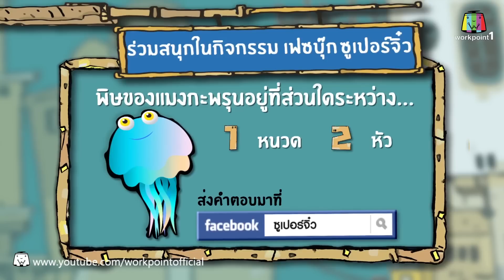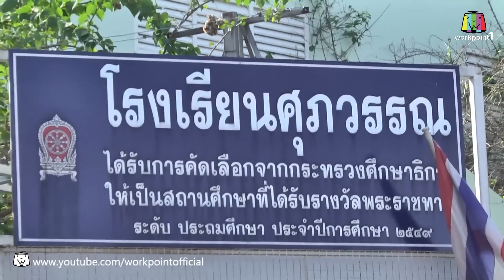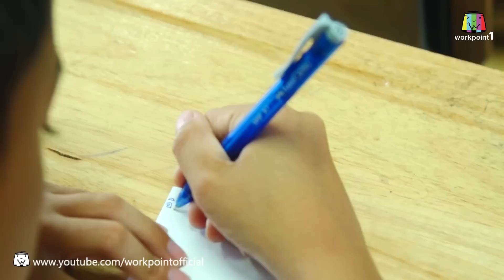ซูเปอร์จิ๋ว 25 ปี | ตอนที่ 17 | 28 พ.ย. 58 Full HD